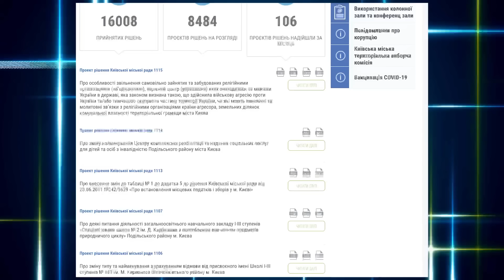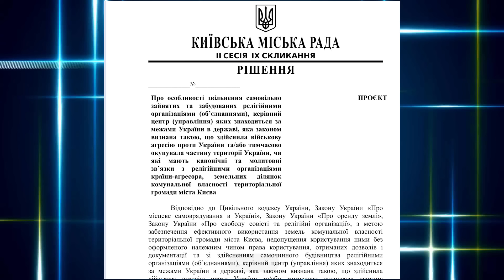74 храма Киева под угрозой. Коварный план Кличко и депутатов Киевсовета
1. Вы можете пополнить одну из карт — Приват 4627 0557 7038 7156 или Monobank — 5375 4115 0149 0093.
5. USDt (trc20). - THovfneZyW9L4tSLscbLAdJjaygxBjSury

Что задумала местная власть в Киеве? Какое решение хотят принять по 74 храмам Киева?